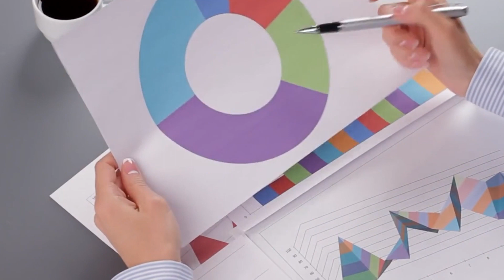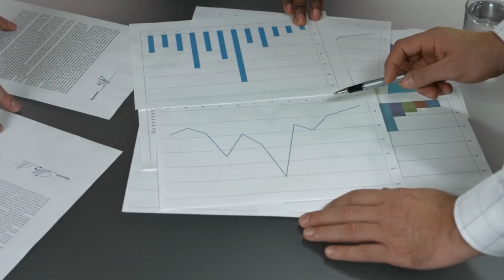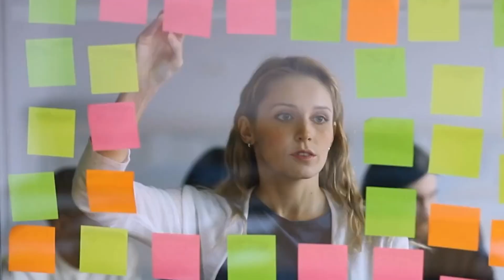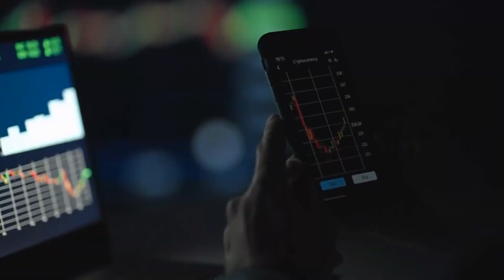Achieving Optimal Productivity: Unlocking the Work-Life Balance Equation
Welcome to this enlightening video where we delve into the importance of work-life balance and how it can be achieved through the productivity equation. In this insightful presentation, we explore the key elements of striking a harmonious balance between your professional commitments and personal life. Discover practical strategies and expert tips for optimizing productivity while maintaining a fulfilling personal life. Join us as we delve into prioritization, time management, delegation, setting boundaries, and the significance of self-care. Whether you're seeking to enhance your productivity, reduce stress, or improve your overall well-being, this video provides valuable insights to help you strike the perfect equilibrium between work and life.